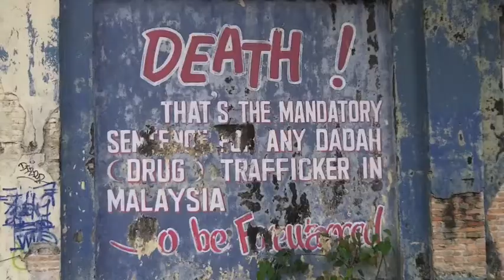Asia Part 4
Part 4 of our video series from South East Asia.